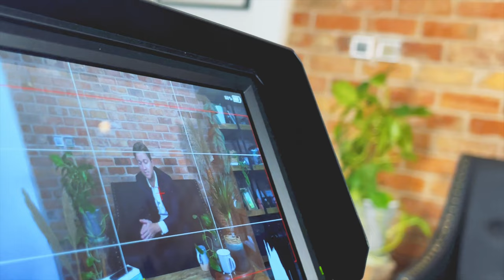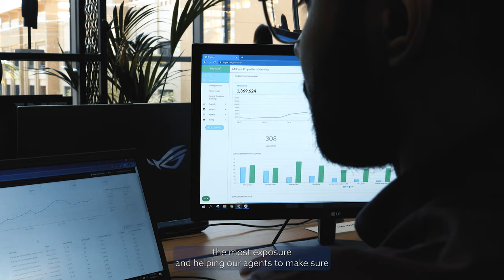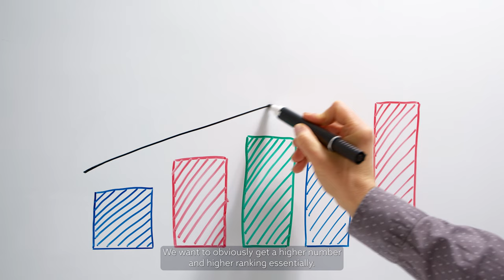Why Choose McCone Properties?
There are many options when it comes to real estate brokers here in Dubai. Here's Sam, McCone Properties' Managing Director, discussing why we are the right agency to work with. Call 800-McCone (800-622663) to know more.